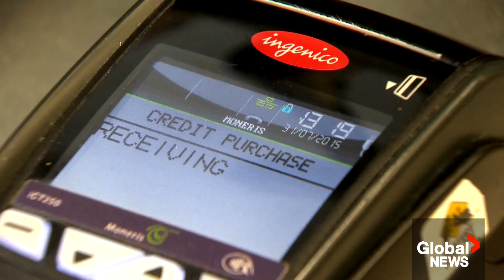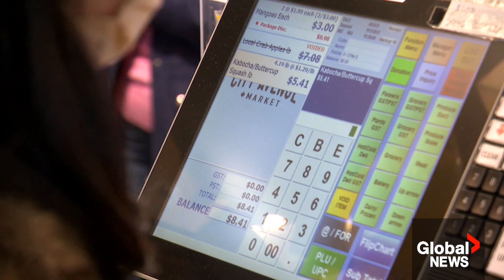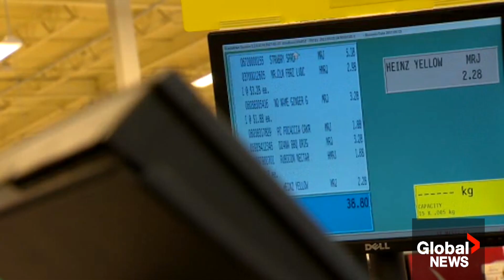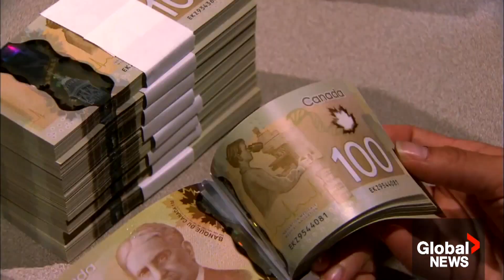Majority of Canadians worry they won’t have enough money to feed their families: Poll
Canadians are growing more concerned about the state of the economy and the impacts on their pocketbooks, a new poll suggests, with a majority now saying they are worried they won’t have enough money to feed their families.

The Ipsos poll conducted exclusively for Global News found 53 per cent of those surveyed were fearful about having enough food on the table, up nine points from just a month ago.

“It’s quite a startling statistic,” said Sean Simpson, senior vice-president of Ipsos Public Affairs.

Concern over a potential recession hitting Canada within the next year has also gone up three points, with 86 per cent of Canadians surveyed now saying they’re either somewhat or very worried.